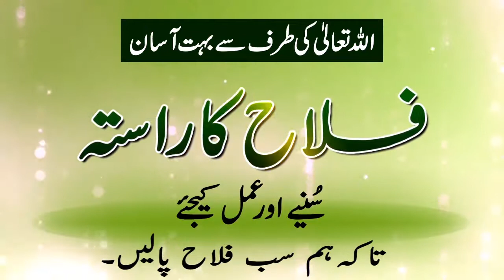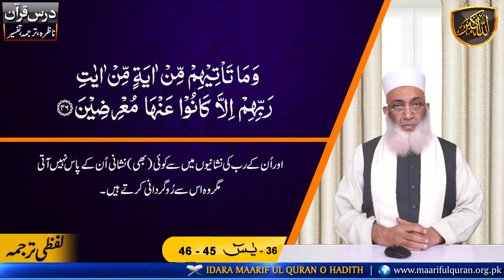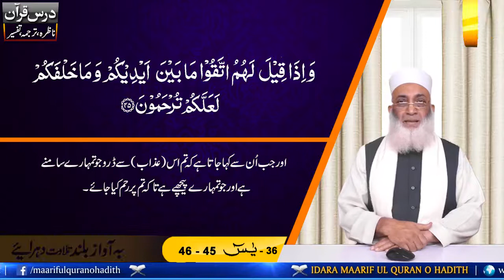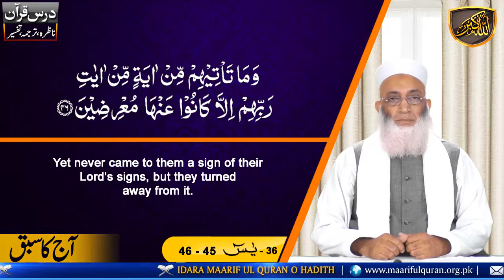Islamic Lecture In Urdu Nazra Dars No 1279 (Surah Yaseen Ayat 45-46) درس ناظرہ سورة یسٓ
Dars-e-Nazra  (Surah Yaseen Ayat 45-46)